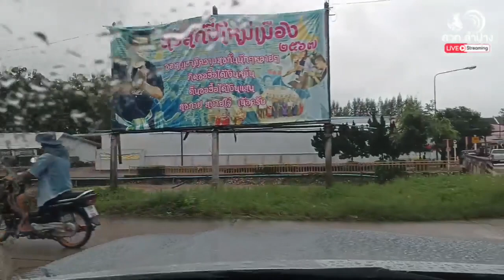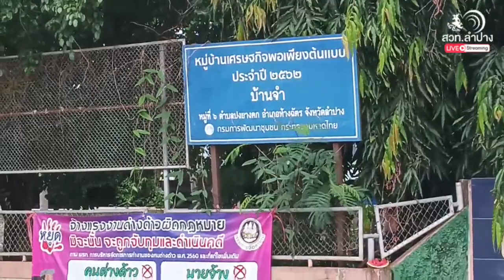23/09/67-สถานการณ์น้ำล่าสุด พื้นที่ อ.ห้างฉัตร จ.ลำปาง เวลา 10.30 น..เพจ สวท.ลำปาง กรมประชาสัมพันธ์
🔴สถานการณ์น้ำล่าสุด พื้นที่ อ.ห้างฉัตร จ.ลำปาง l 23 ก.ย. 67 เวลา 10.30 น..
เพจ สวท.ลำปาง กรมประชาสัมพันธ์